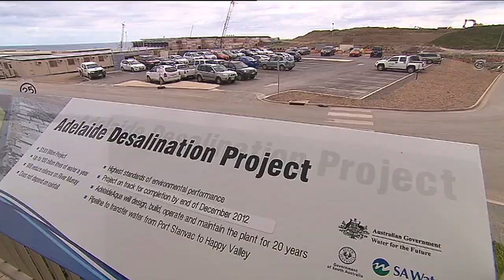Drought in Australia - Behind the News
In some parts of Australia drought is becoming an increasingly desperate problem. The NSW Government recently announced an extra $500 million to help those affected but farmers say they need more help and not just in NSW.

TEACHER RESOURCES (yr 6 Science | yr 7 Geography)
"Students will develop a deeper understanding of what drought is and how it impacts on people and places in Australia."